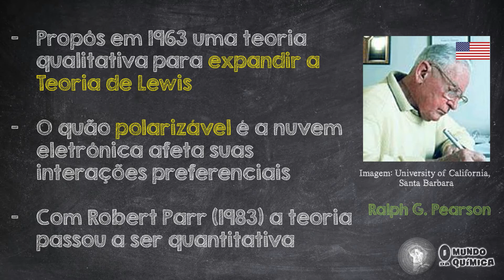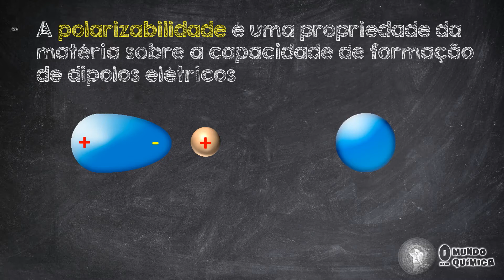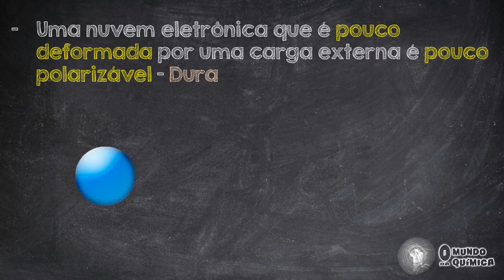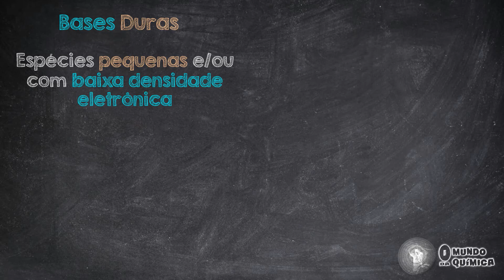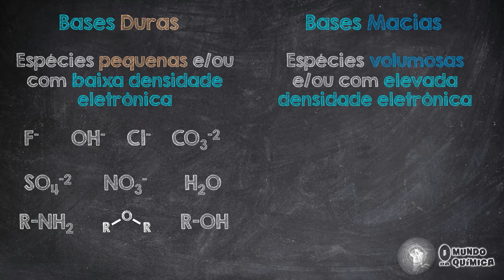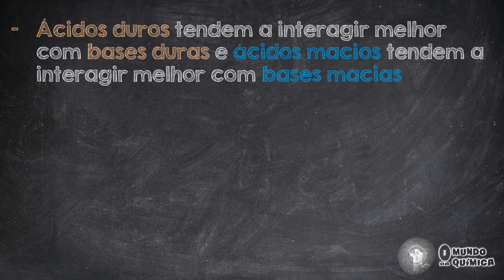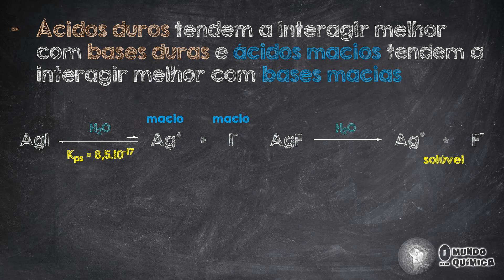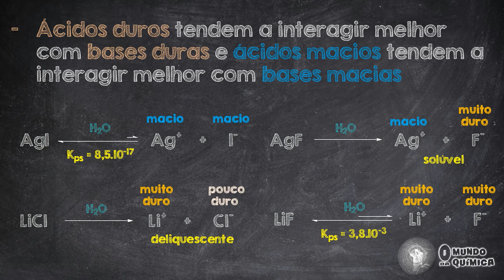[Médio II] Teoria Ácido-base de Pearson (Química Analítica, Orgânica) - O Mundo da Química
Nessa aula abordamos a teoria ácido-base de Pearson que é uma expansão da teoria ácido-base de Lewis. Nela, os ácidos e bases são subdivididos em duros e macios e algumas interações e reações podem ser melhor compreendidas ao aplicar a teoria, dentre eles a dissociação de alguns compostos iônicos.

Nos ajude a melhorar e nos avalie por esse formulário do Google

Dúvidas com nossa classificação?

Estude com a gente e fique fera do ENEM à graduação! O Mundo da Química, o seu Mundo!